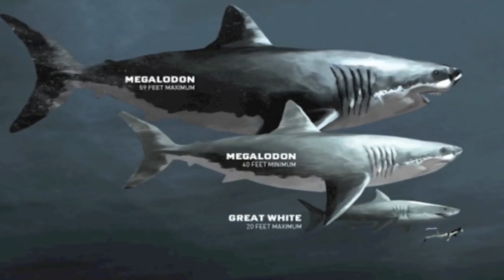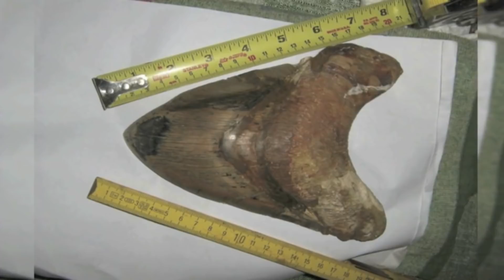What Animal Had The Strongest Bite Force In The World?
What animal had the strongest bite force in the world? In this video we take a look at the animal who had the strongest bite force.

Reaching lengths of up to 60 feet and an estimated maximum weight of over 60 tons, the Megalodon is the largest known predator in Earth’s history.